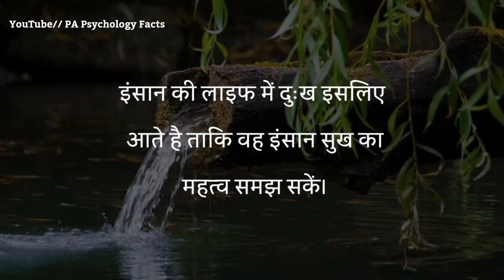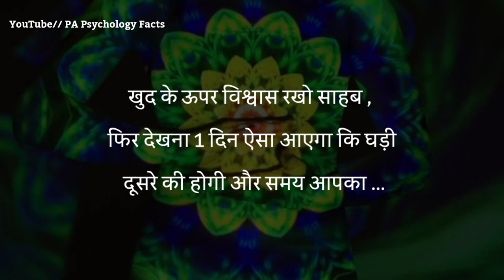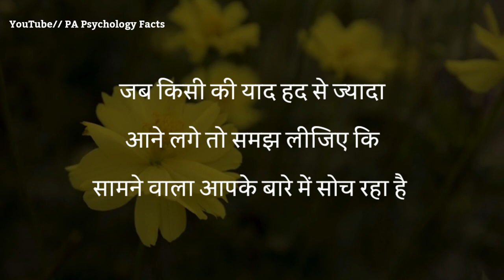जब किसी की याद हद से ज्यादा आने लगे तो समझ लेना | best motivational speech in Hindi